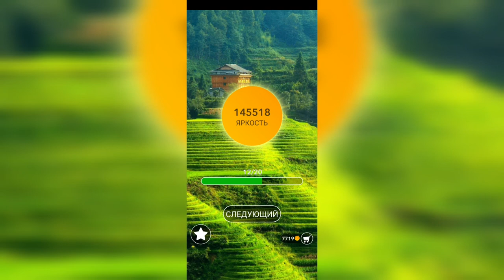Word / Слово Крест: Поиск русского кроссворда / Уровень 3202